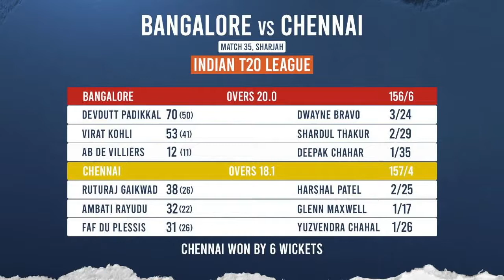Timeout with SportsAdda | Match 36 & 37 | Exciting double-header is on the cards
Watch Akhil and Arun discuss why they weren’t surprised by Chennai's sheer dominance over Bangalore last night, before they shift their focus to today's double-header. Delhi & Hyderabad have dominated their opponents in recent years - will the same story continue?